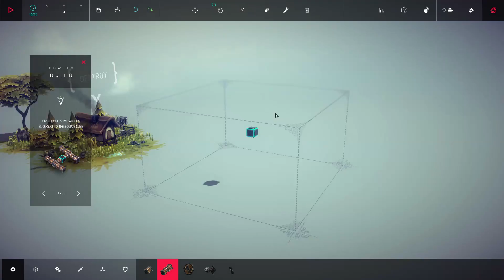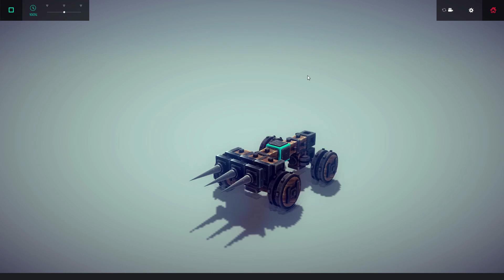Besiege - Středověké zbraně na kolečkách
Besiege je hra založená na fyzice , ve které múžete stavět
středověké obléhací stroje a ničit obrovské pevnosti a mírumilovné osady.